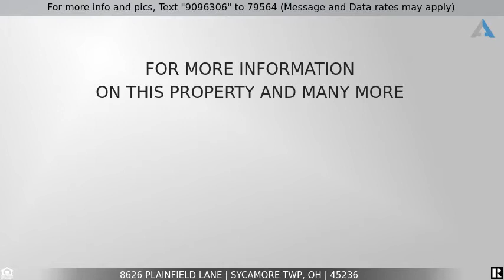Priced at $260,000 - 8626 Plainfield Lane, Sycamore Twp, OH 45236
Great Lot!

Come see this 4bd/3ba house on highly sought after no outlet street. House is situated on 0.28 acres at end of the road on the cul-de-sac. Original hardwood floors, 4 bedrooms up stairs, and finished, walkout basement with separate storage and laundry areas. Property being sold as is.